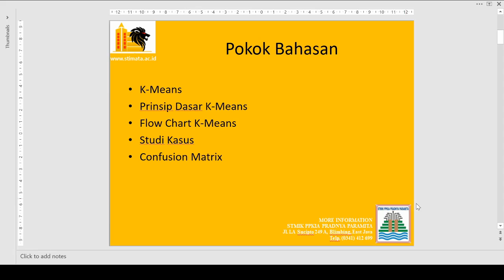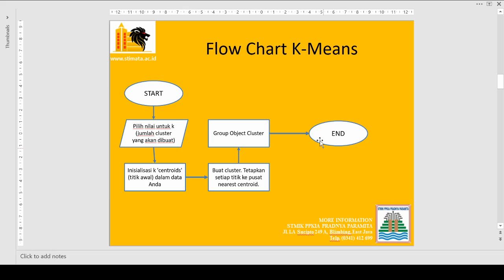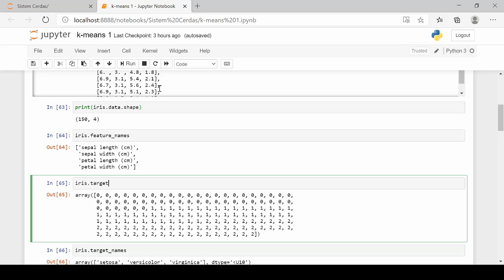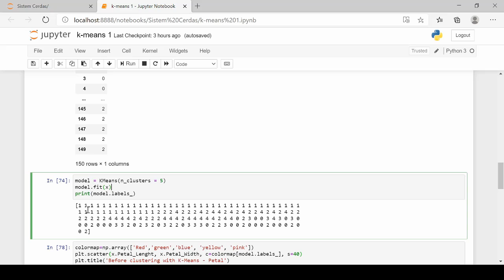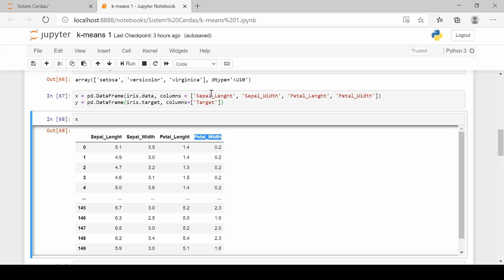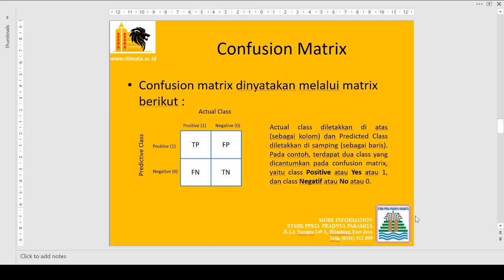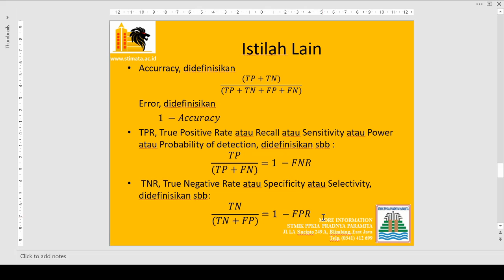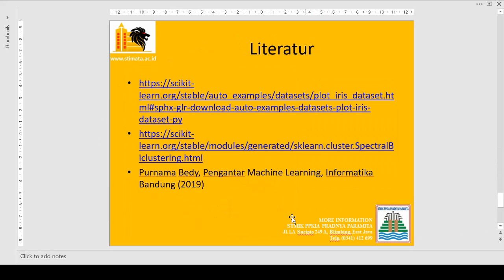Sistem Cerdas (Machine Learning) | P7 Algoritma K_Means dan Confusion Matrix dengan Jupyter Notebook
Video ini berisikan materi pembelajaran sebagai penunjang mata kuliah Sistem Cerdas/ Machine Learning di Kampus STIMATA.
Bagi siapa saja yang mw ikut belajar silahkan...